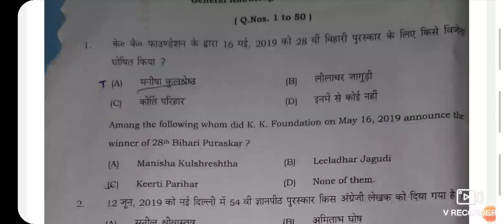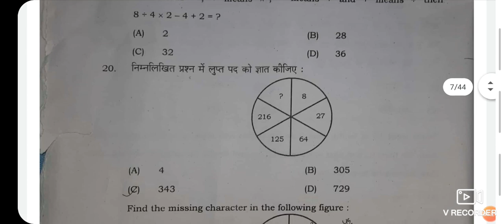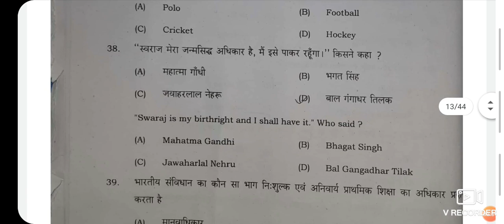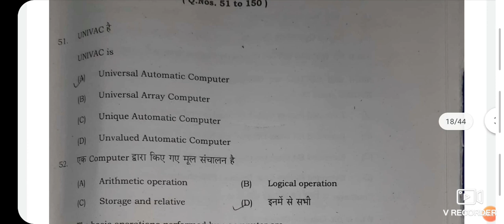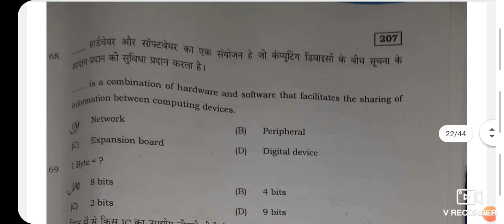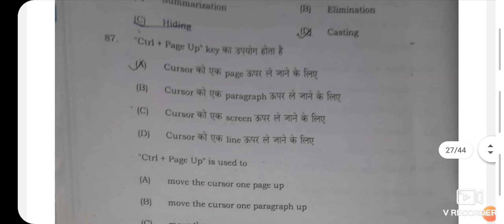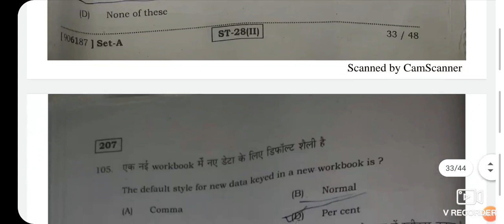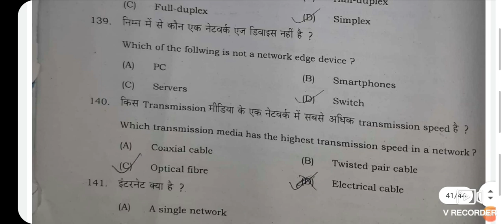Stet computer science answer key | bihar stet 2020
Stet computer science answer key | bihar stet 2020 | bihar stet 2020